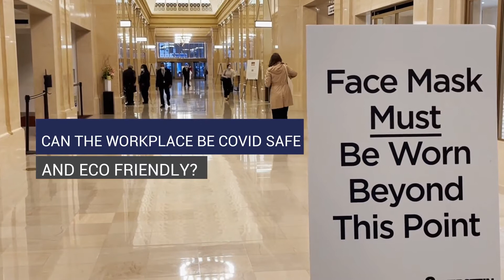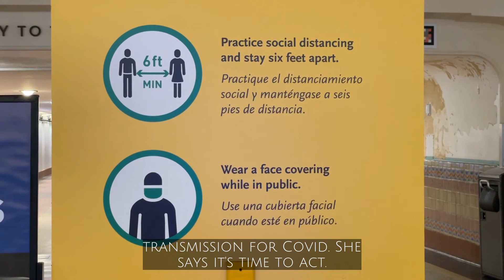Can the workplace be covid safe and eco-friendly?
Employers have to try and juggle their commitments to the environment and employee health and welfare. But are the two compatible? We speak with experts in airborne disease Dr. Lydia Marowska, Queensland University of Technology and Dr. Raymond Tellier, McGill University explain what has to change in terms of ventilation to prevent the spread of Coronavirus in the workforce. Dr. William Bahnfleth, Pennsylvania State University explains the costs of such measures.

Want to syndicate this story? Embed News is powered by the Stringr Video Platform. to find out how.